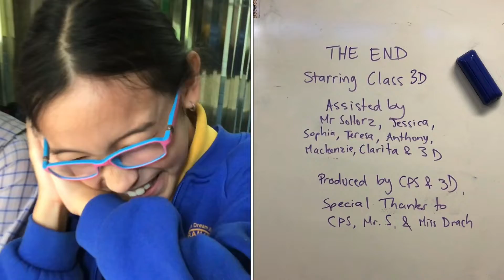The Dancemakers by Class 3D - MyState Student Film Festival 2022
This film was made by Grade 3 students from Cabramatta Public School for the 2022 MyState Student Film Festival in the Primary (Year 3 – Year 6) category.